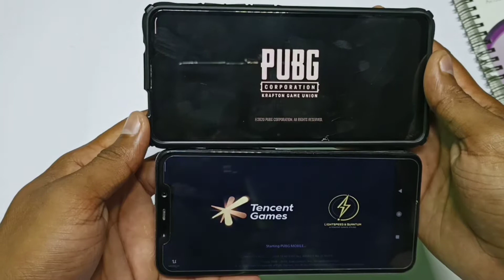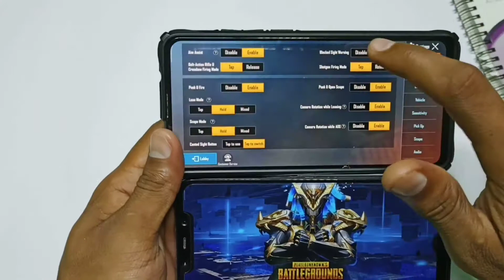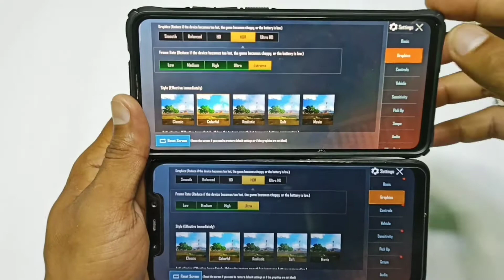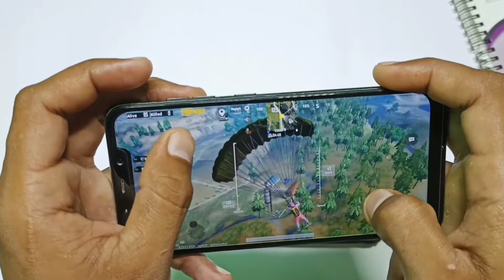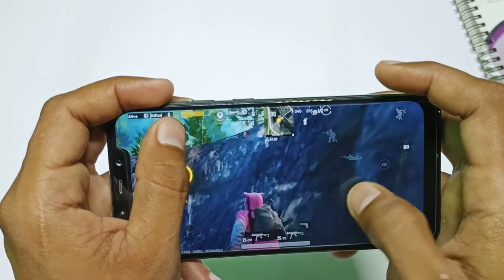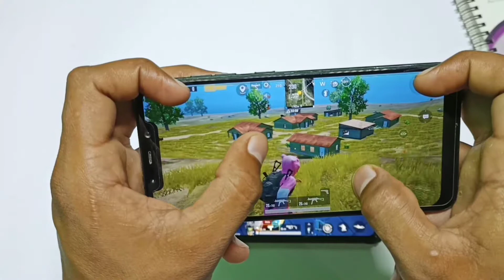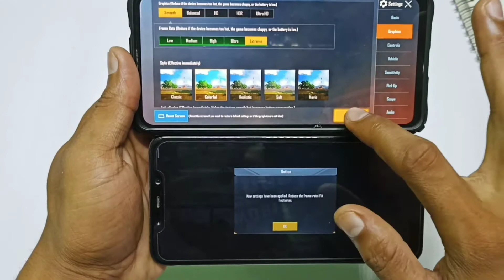Redmi K20 Pro VS Poco F1 PUBG Test High Graphics Settings | PUBG test videos | aashish rajput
About :- Aashish Rajput is a Youtube Channel ,Where you will find Technical Video, PUBG test video and Unboxing videos in Hindi New Video posted Everyday:)